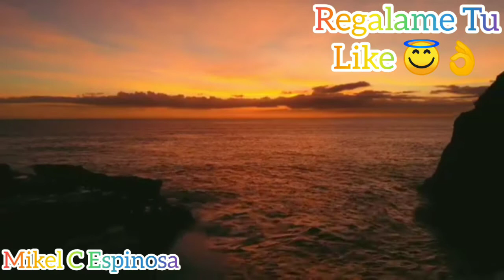Relaxing Music for Sleep - 2 Minutes